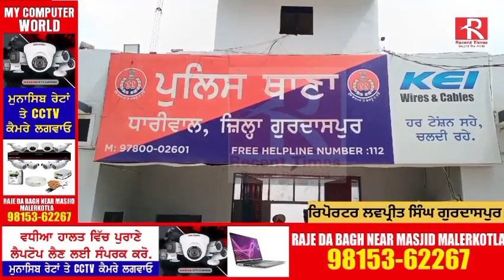ਲੁੱਟਾ ਖੋਹਾਂ ਦੀਆਂ ਵਾਰਦਾਤਾਂ ਨੂੰ ਅੰਜਾਮ ਦੇਣ ਵਾਲੇ ‌ ਦੋ ਝਪਟ ਮਾਰ ਗਿਰਫਤਾਰ, ਤਿੰਨ ਆਈ ਫੋਨ ਸਮੇਤ 10 ਮੋਬਾਇਲ ਬਰਾਮਦ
Video from Rjournalist